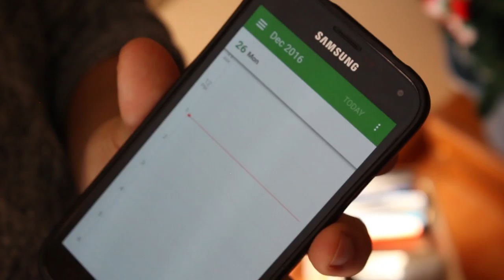The Last Vlogmas...?